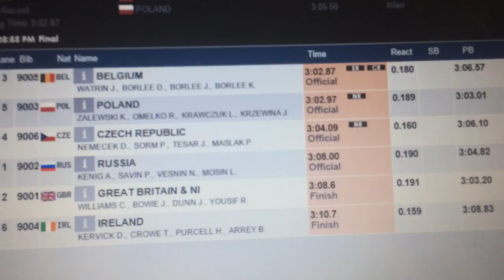4x400m Praga 2015 - srebro - Rekord Polski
4x400m Zalewski, Omelko, Krawczuk, Krzewina

Kamera - Sebastian Bednarczyk (Iphone 6)
Komentarz - Radosław Czyż